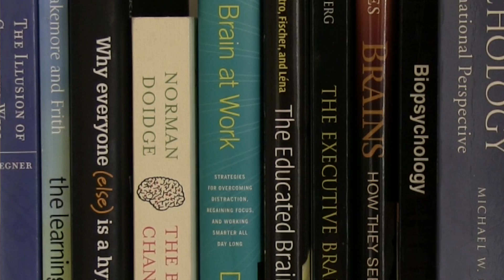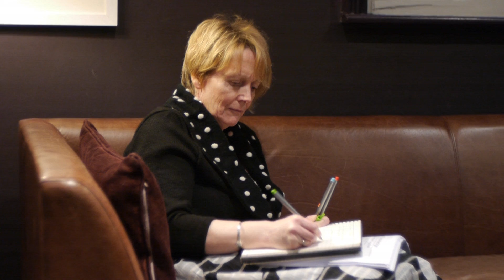Dr Trish Riddell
Dr Trish Riddell speaks about why she believes it's important to learn how the brain works.